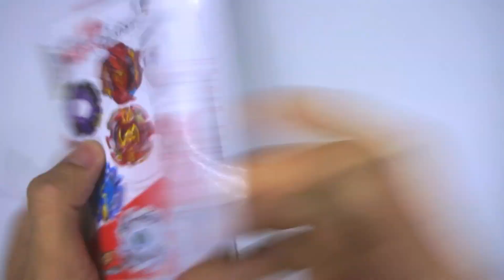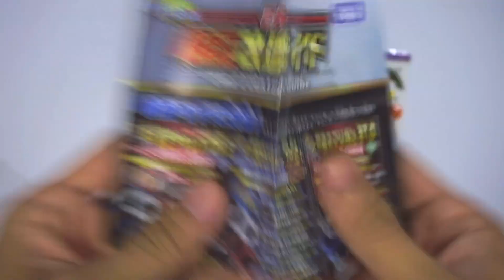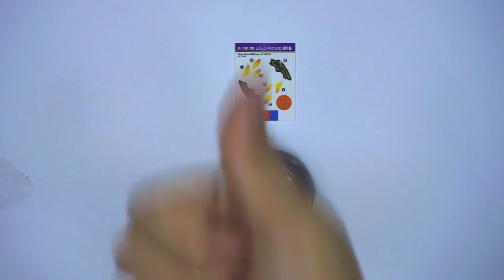UNBOXING B-132 05 Legend Spriggan.5R.Et Random Booster Vol. 14 | Beyblade Burst Malaysia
CAMERA GEARS = Sony a6000 (youtube)
                                Samsung Note 10 plus (instagram)

APPS = Video editor - Luma Fusion (ios)
              Photo editor - Snapseed (android/ios)